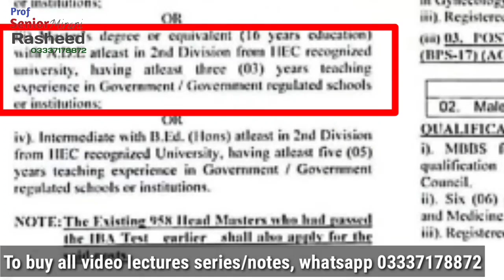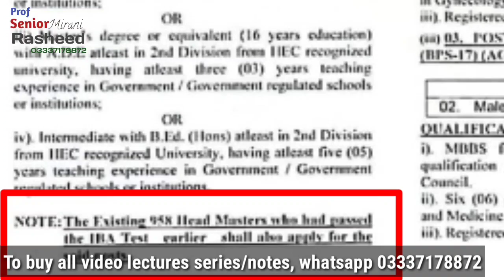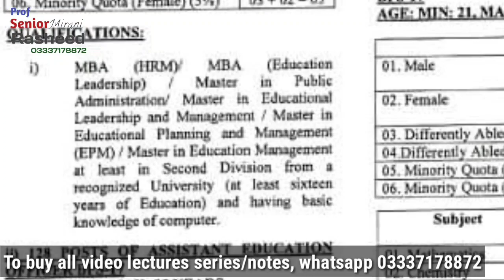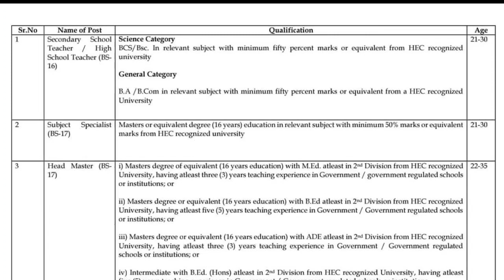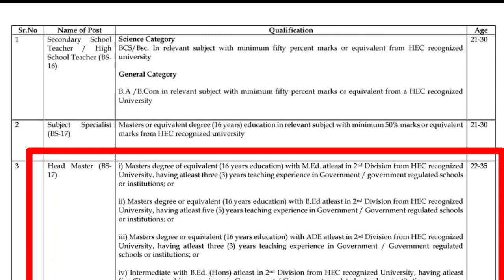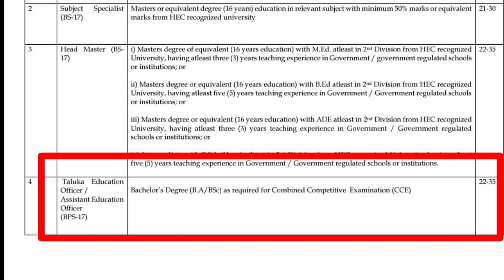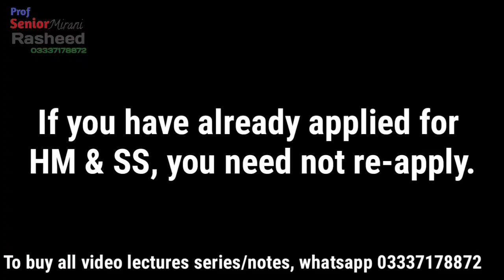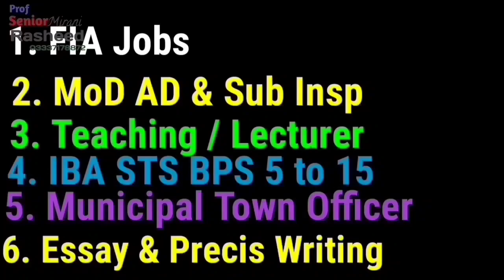HST SST BPS-16 | Head Master | Subject Specialists | Taluka Education Officer | Full Details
To buy complete video Lectures series plus Notes material, please WhatsApp @ 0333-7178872